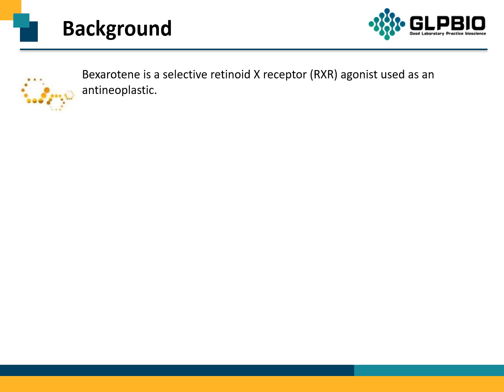GC10037 Bexarotene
Protocol, Chemical Properties, Background of Bexarotene